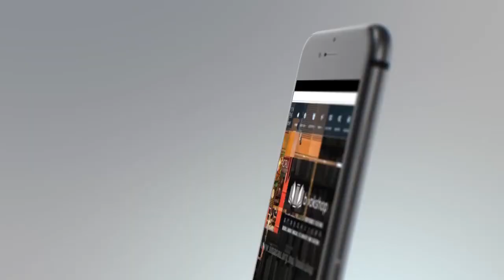Concurso de fotografias 2018 攝影比賽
澳門 - 世遺、美食與傳統
MACAU - PATRIMÓNIO, GASTRONOMIA E TRADIÇÕES

INSTITUTO INTERNACIONAL DE MACAU
澳門國際研究所